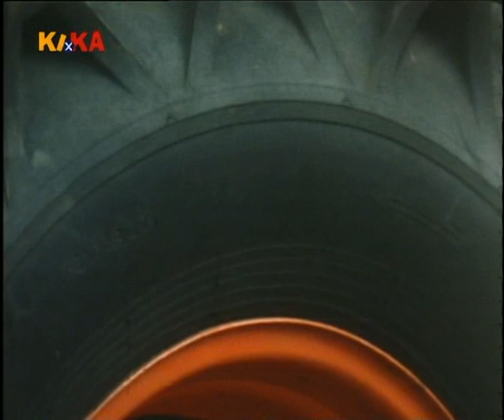Neues aus Uhlenbusch 05 Nur eine Ohrfeige